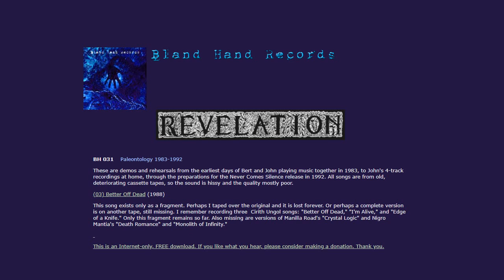Revelation - Paleontology 03 - Better Off Dead (Cirith Ungol cover) fragment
Revelation - Paleontology (rare compilation, 2007)

I do not intend to cause harm to the bands or their music.